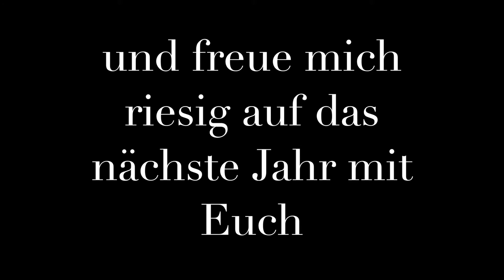Das Fotostudio Manuel Feininger im Schloss Aulendorf wünscht einen guten rutsch ins neue Jahr 2018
Das Fotostudio Manuel Feininger befindet sich im Herzen Aulendorfs  im ehemaligen Schloss Café.